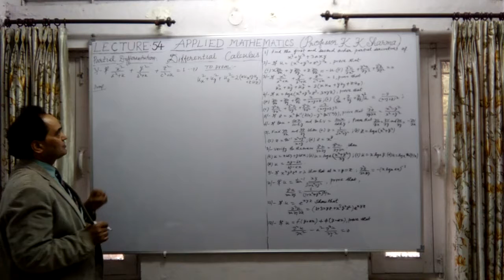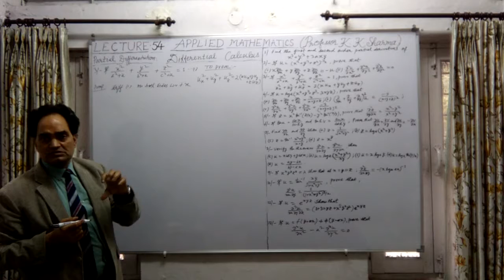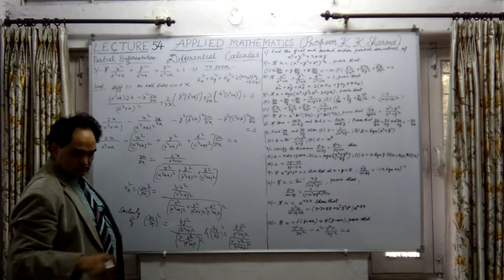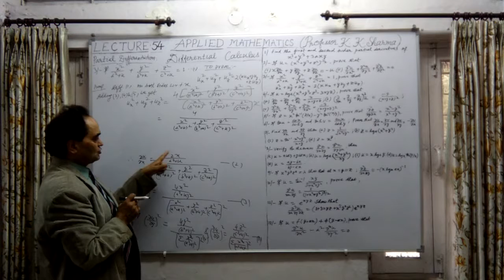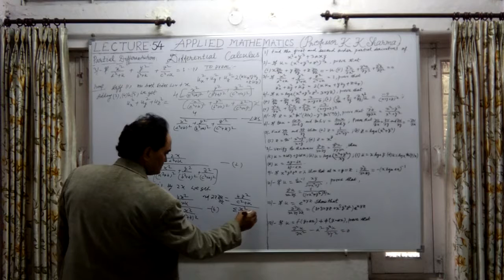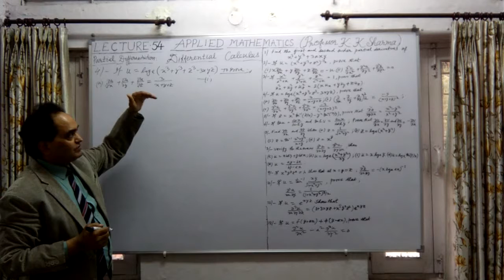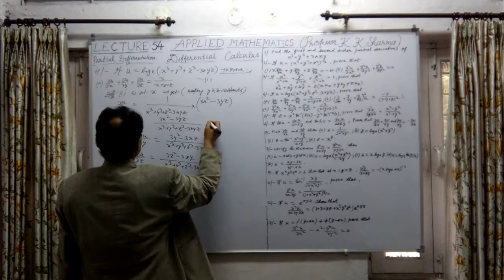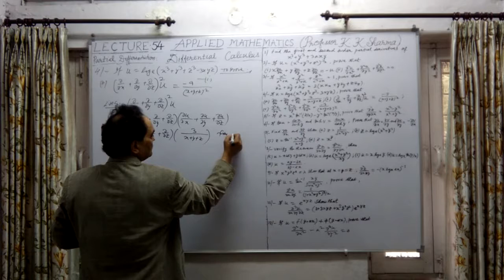DIFFERENTIAL CALCULUS LECTURE 54 C STEP BY STEP LEARNING PROFESSOR KKSHARMA NEW DELHI